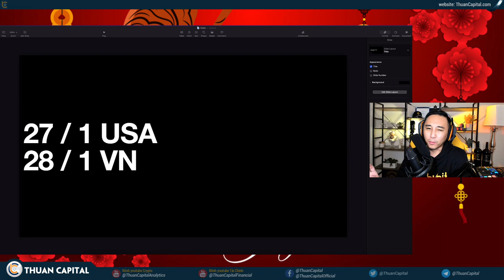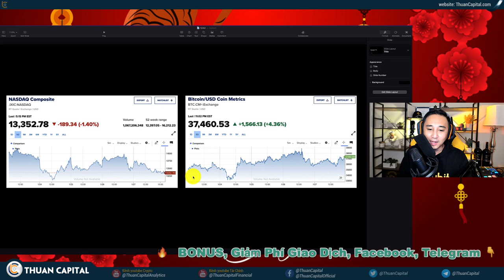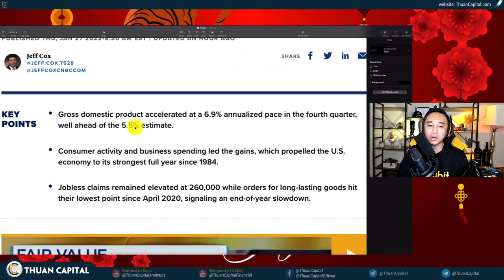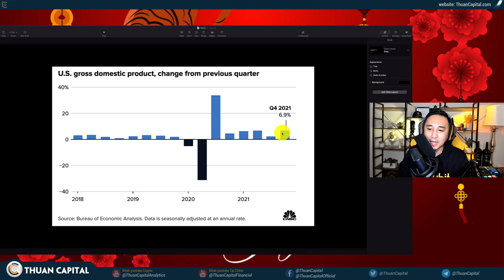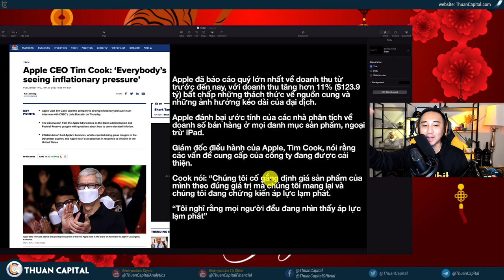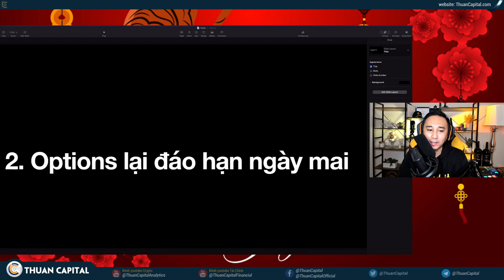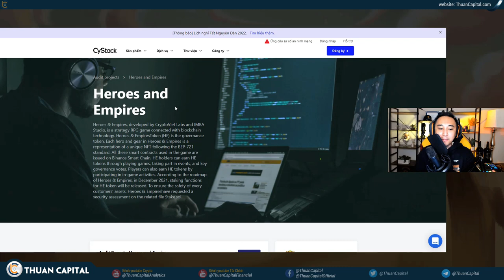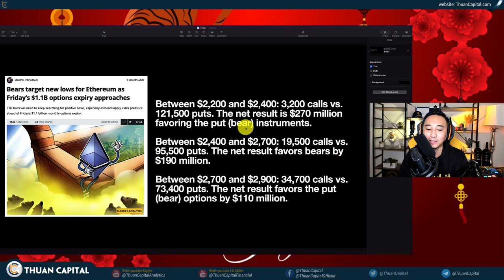1242 (Part 1) - Thị Trường Xanh Một Chút, Lòng Người Vẫn Sợ | Option Đáo Hạn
THÔNG TIN TÀI TRỢ: Heroes & Empires